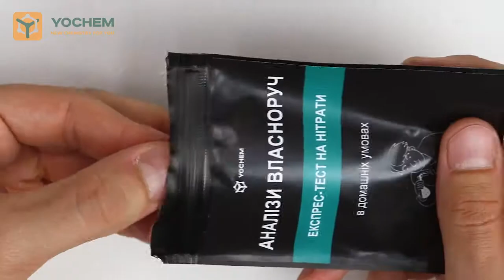Экспресс-тест на нитраты в продуктах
Современный экспресс-анализ, адаптированный под домашнее использование, применяется для самостоятельного определения уровня нитратов в продуктах питания, питьевой, грунтовой, минеральной воде, фрукты и овощи, мясные продукты.